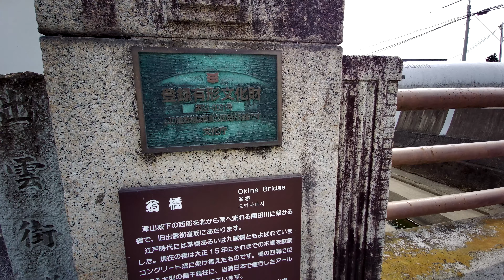翁橋 (おきなばし) (2) 国登録有形文化財 / 岡山県津山市宮脇町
翁橋 (おきなばし)

　　1926 (大正15年)　　鉄筋コンクリート造、橋長9.9m、幅員9.7m
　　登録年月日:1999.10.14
　　国登録有形文化財 第33-0031号

旧出雲街道沿い、藺田川に架かる橋長9.9mの小規模な鉄筋コンクリート造Ｔ型桁橋
四隅に位置する大型の欄干親柱に，当時日本に盛行したアールデコ的デザインが施され
白壁の町屋・洋風建築の混在する付近の街路景観の一構成要素となっている

　　※2016 (平成28年) 実施の橋梁点検後、2016 (令和元年度) に実施した現地調査の際
　　　橋面の状態を確認するための試掘調査を行ったところ「煉瓦舗装」を発見した

　　　岡山県津山市西今町 - 岡山県津山市宮脇町

　　　　　　　　　　※FIMI PALM　4K (3840x2160 30p)　　2021/3/27